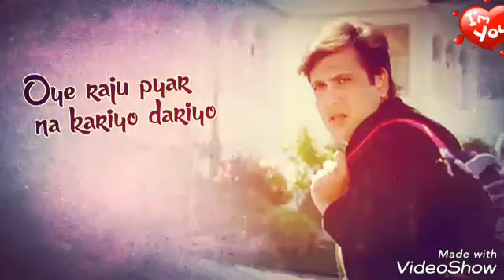Oye Raju pare na kariyo || what's up status best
Oye Raju pare na kariyo
Best song a Bollywood govinda